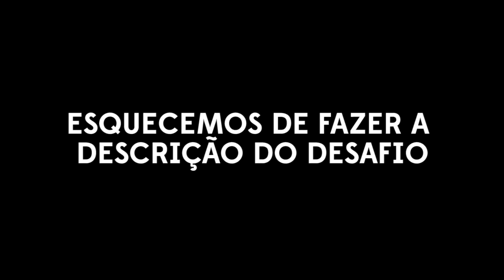VIPS #6 | DESAFIO DA LEITURA LABIAL (feat. Falsidade) | Elefante Literário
Na última participação da Falsidade no VIPS 2015, fazemos o desafio da Leitura Labial. Vem ver no que deu!